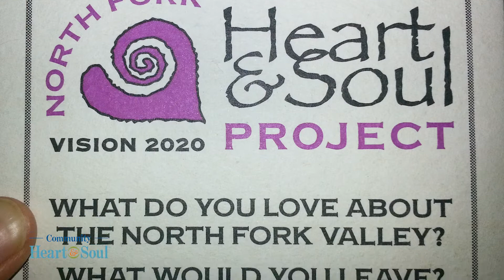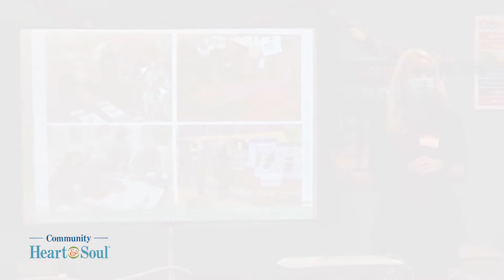The Process of Community Heart & Soul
Lyman Orton, founder, shares details on the process of Community Heart & Soul. Community Heart & Soul is a nonprofit organization whose mission is to establish and promote a community practice that engages all residents within a community in determining what matters most to the people who live there and uses their ideas and aspirations as the blueprint for a better future. The Community Heart & Soul model has been field-tested in over 90 communities across the U.S. Orton established Community Heart & Soul after serving on his town’s planning commission and growing frustrated that decisions being made that would shape the town’s future were without guidance from the majority of the residents.